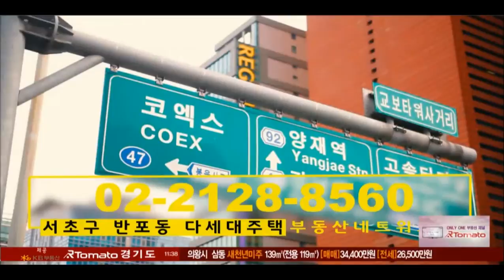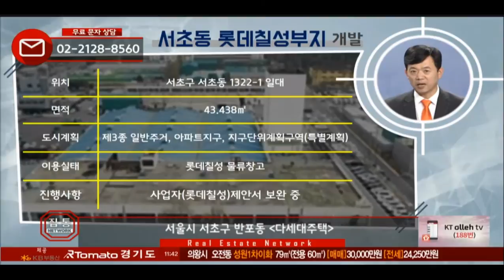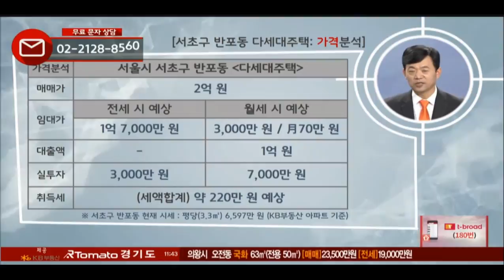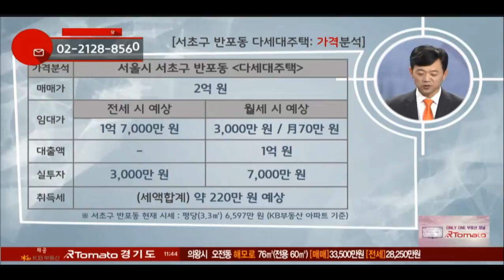부동산토마토TV 알토마토 rtomato 12/07(금) 부동산네트워크 : 7호선 논현역 도보 약 4분 9호선 신논현역 도보 약 8분 서초구 반포동 다세대주택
이철웅 소장(부자아빠부동산연구소)이 소개하는
서초구 반포동 다세대주택